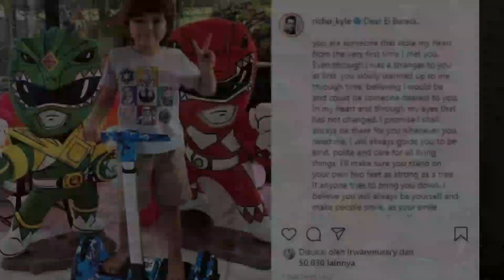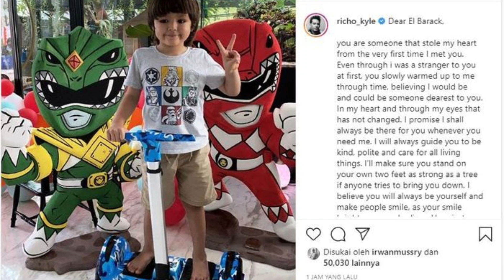Jessica putus dengan richard kyle, jessica iskandar sekarang, jessica iskandar mengidap penyakit,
Berita Selebriti Terbaru Hari Ini~Jessica iskandar tulis pesan Ini,Bukti Hubungannya Dengan Richard Kyle Benar-benar Sudah Berakhir
Kabar kandasnya hubungan asmara artis cantik jessica iskandar dan richard kyle tengah ramai di perbincangkan,inilah bukti hubungan mereka benar-benar sudah kandas.
berita artis indonesia terbaru,